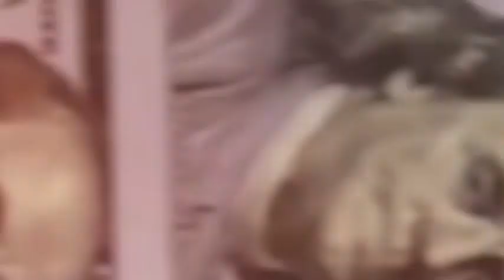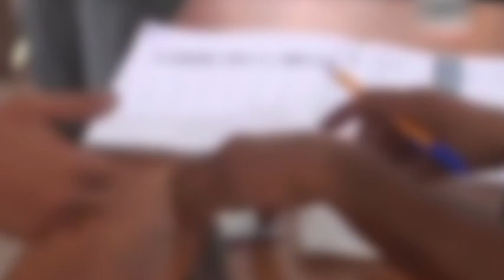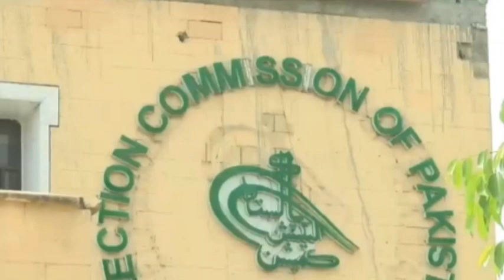عمران خان کوبڑا جھٹکا | وزیرِ خزانہ شوکت ترین کی گرفتاری| شہباز گل کی ضمانت مسترد | ن لیگ کے پھڈے